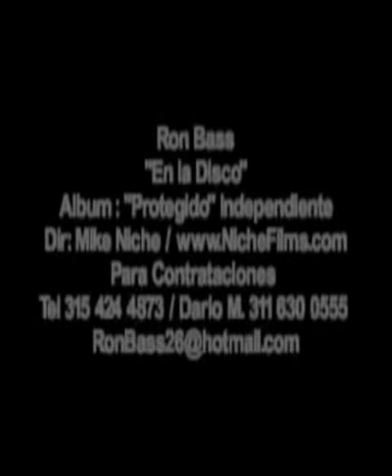RON BASS - EN LA DISCO